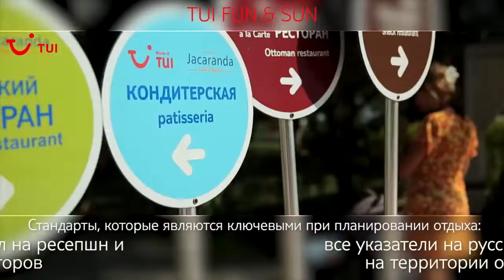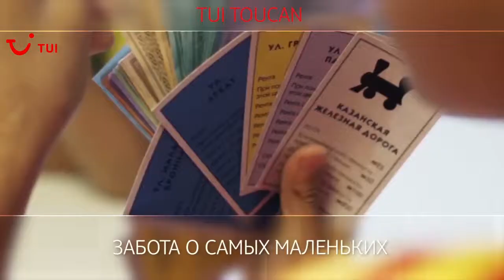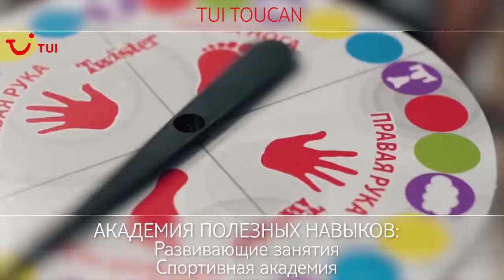Концепции TUI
Добро пожаловать в мир отдыха нового формата!
Мы помогаем вам отдохнуть, набраться сил и получить новые впечатления без разочарований.

Концепции отдыха TUI – это отдых в новом формате, где учтены интересы всех поколений.
Время и вам сделать выбор!